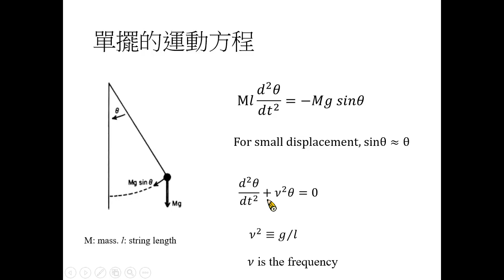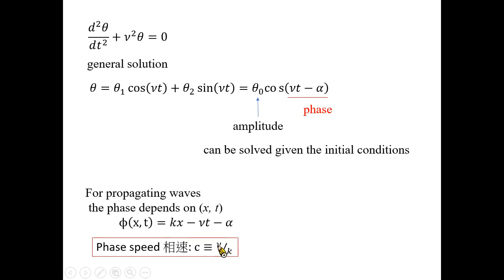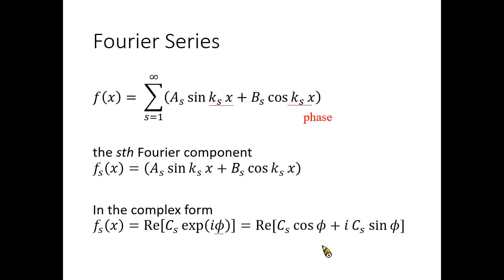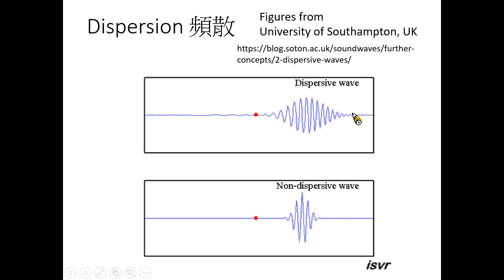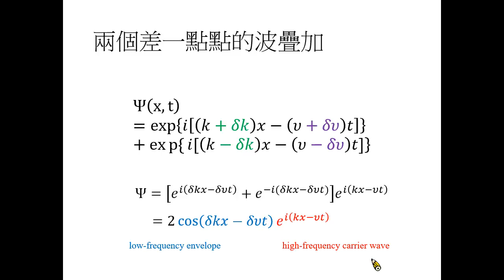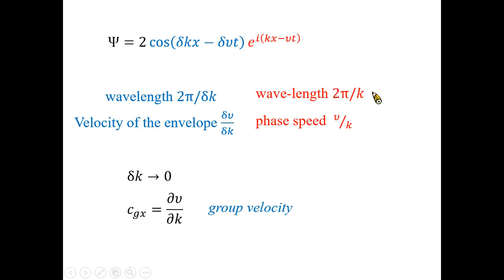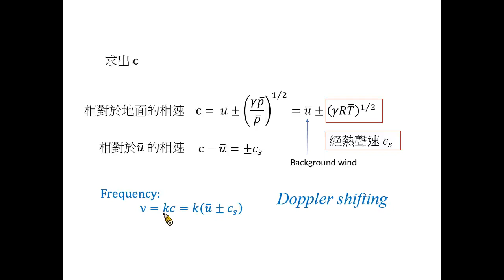Ch.7.2 波動特性複習